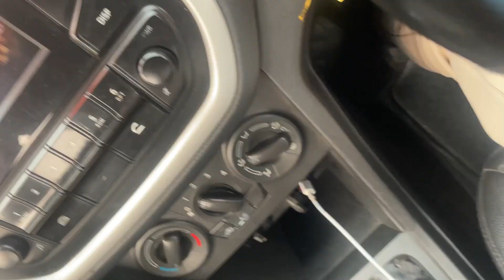Nature Down to Earth 🌍